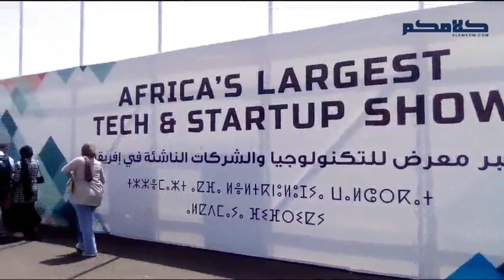افتتاح الدورة الثانية ل”جيتكس إفريقيا” بمشاركة أزيد من 130 بلدا بمراكش